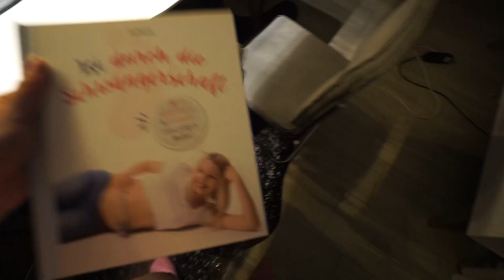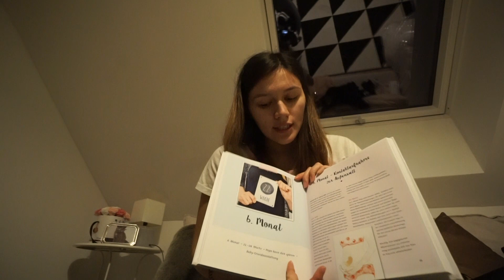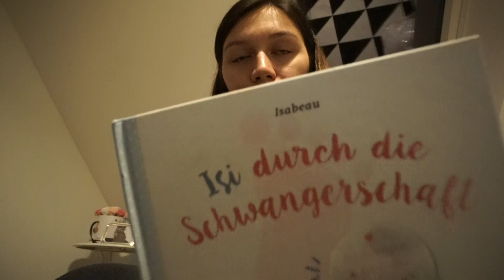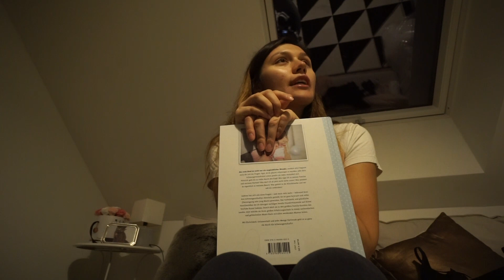WIR MÜSSEN UNS GEDANKEN MACHEN | 12.02.2018 | ✫ANKAT✫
Hier ist unsere Playlist öffentlich

WO IHR UNS NOCH FINDET?
ANNA - annamdamm
KAT - katharinadamm

▸POSTFACH:

Anna Maria
Postfach 1150
75305 Neuenbürg